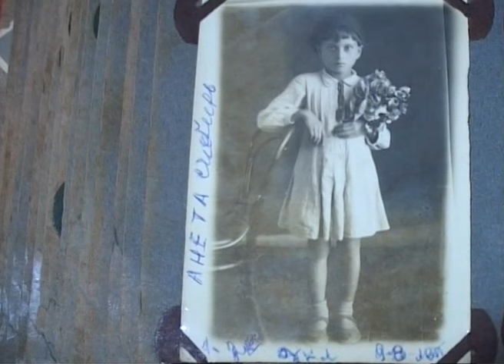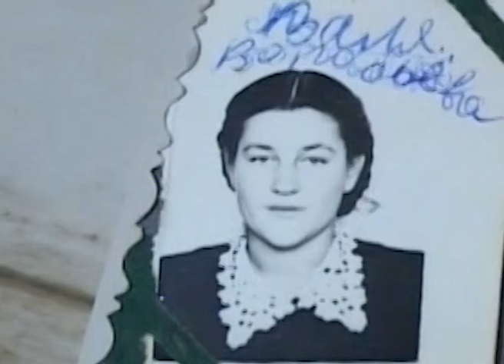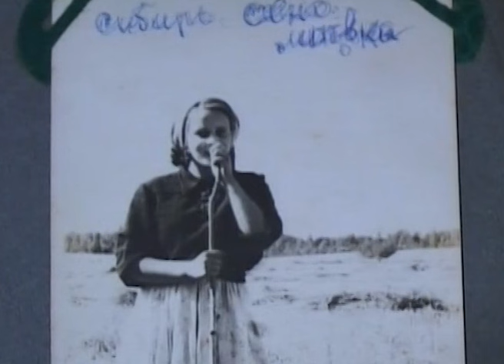Mărturii din Siberia de Gheață - Ana Bors (1940) deportată la 13 iunie 1941 din Condratesti, Ungheni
Istoria Anei Borș din s. Condrătești, r. Ungheni, deportată de către regimul comunist în primul val de deportări – 13 iunie 1941